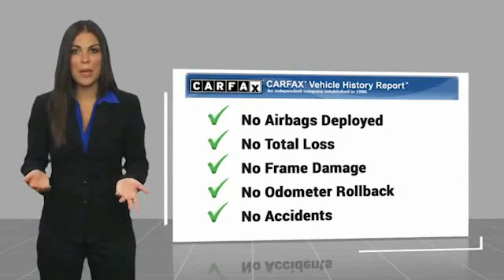2021 Mazda CX-30 Premium Minnetonka Minneapolis Wayzata,MN 27704A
Sears Imports
13500 Wayzata Blvd

Recent Arrival! Clean CARFAX. 24/31 City/Highway MPGbrbrbrCARFAX One-Owner. 2021 Mazda CX-30 Premium